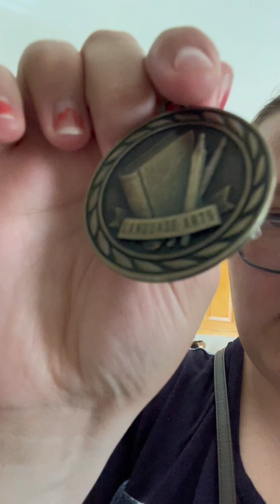My final week of being a senior!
This was a life update as well as a countdown to my graduation.